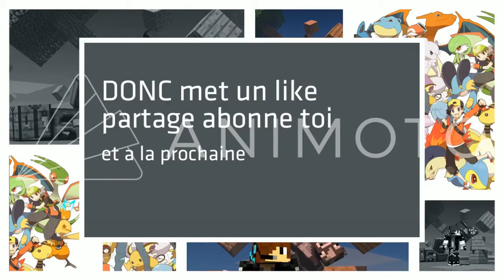UNE TABLE DE CRAFT PORTABLE ?? - Bordélique Episode 3